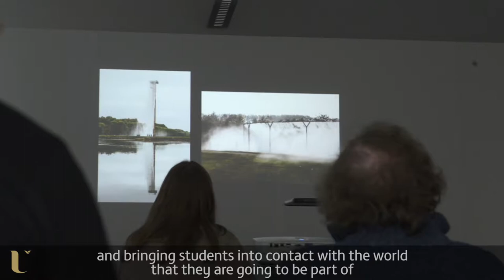MFA Photography Video April 2018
Ken Grant